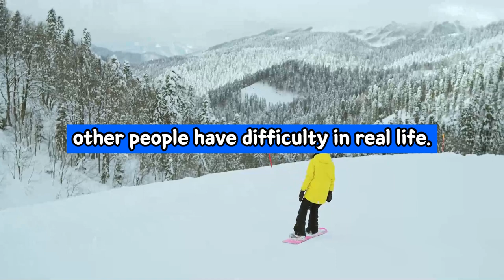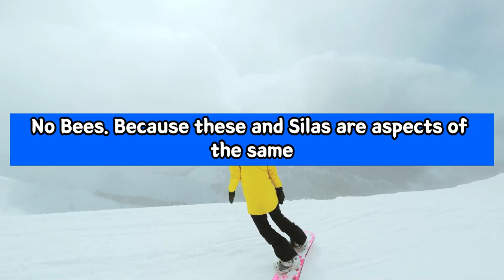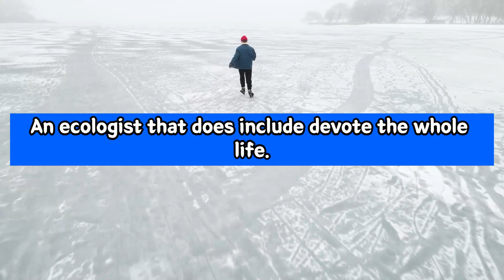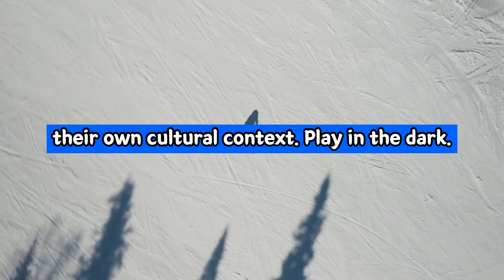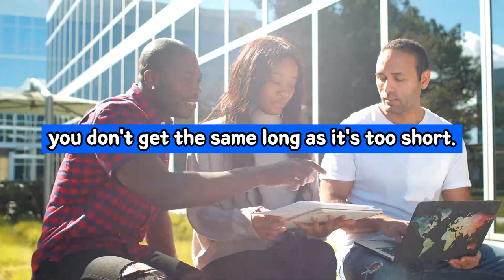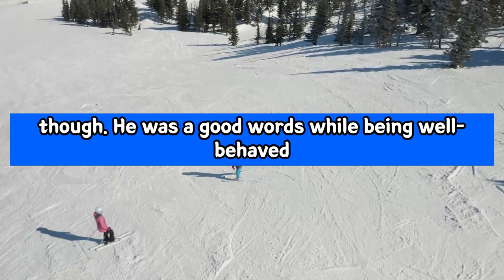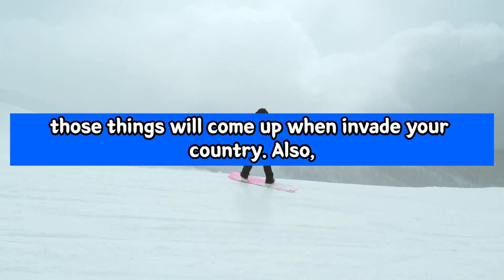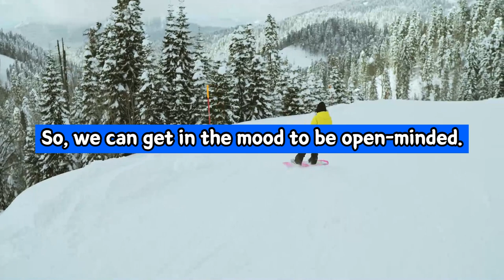Alan Watts ➤ Reincarnation - Dark Screen - Rain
Video: Alan Watts  ➤ Reincarnation - Dark Screen - Rain